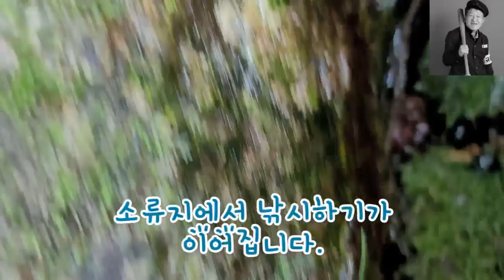현응이네 시골에서 가재잡기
현응이네 시골  공주 정안에 왔답니다.
올해 들어 2번째 만났답니다.

오늘은 짚차를 타고 임도로 산을 올라서
계곡에 있는 가재를 잡아보도록 하겠습니다. ㅎㅎㅎ